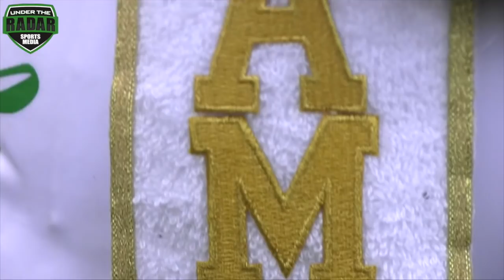🔥 🎥 Bunchie Young & Champ Brown | Youth Superstars Shown Out | 2017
Young Athlete Featured in the Super Bowl Commercial